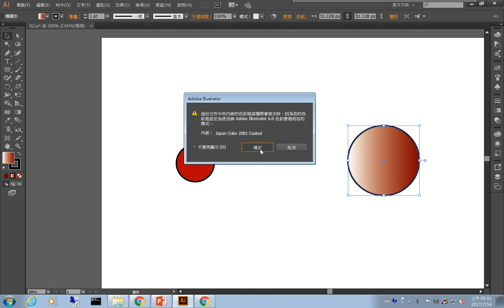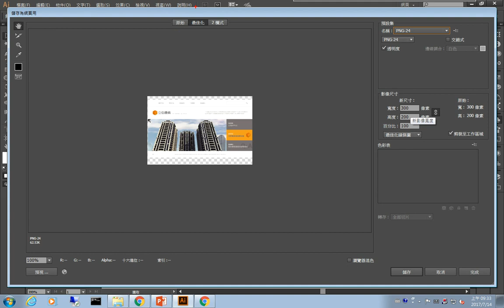ACA國際認證illustrator CC解題 2/12